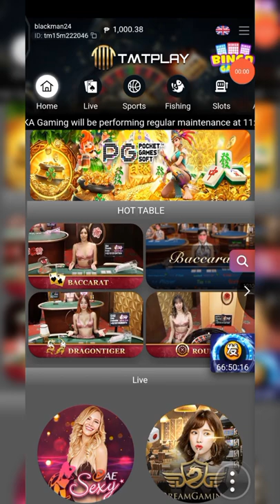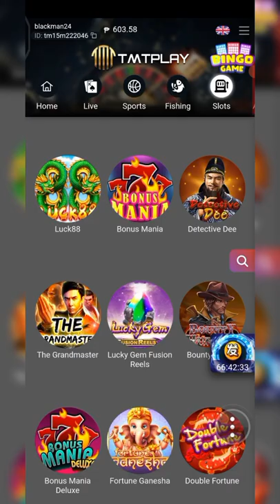SUBSCRIBERS REQUEST DETECTIVE DEE KAYO NA ANG HUMUSGA